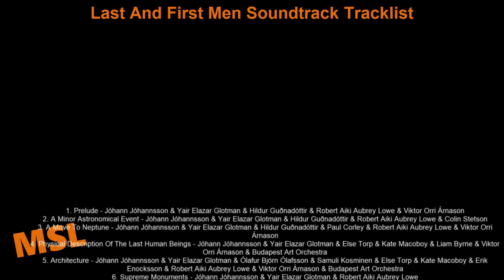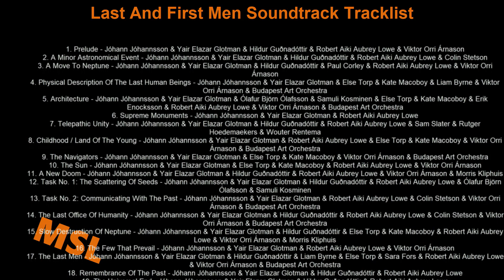Last And First Men Soundtrack Tracklist | Last And First Men (2020) sci-fi film - Tilda Swinton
Last And First Men Soundtrack Tracklist
🎵 Amazon Digital
🎵 Amazon CD
🎵 Amazon Vinyl
🎵 Amazon CD (UK)
🎵 Amazon Vinyl (UK)

Source: Movie
Genre: Original Soundtrack
Release Date: February 28, 2020 / March 27, 2020 / April 10, 2020

1. Prelude
2. A Minor Astronomical Event
3. A Move To Neptune